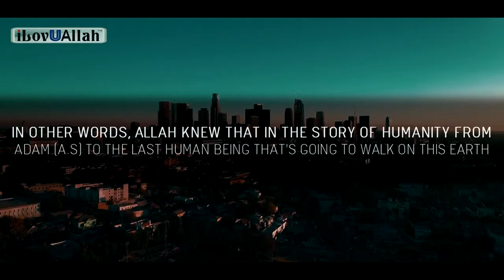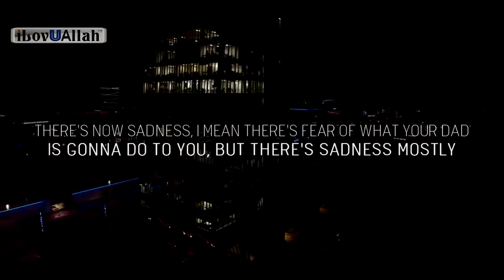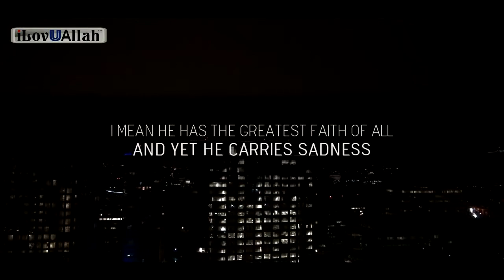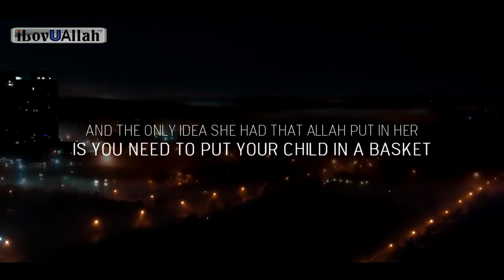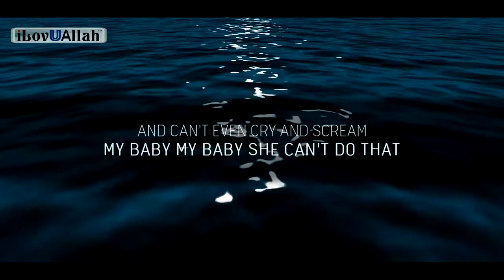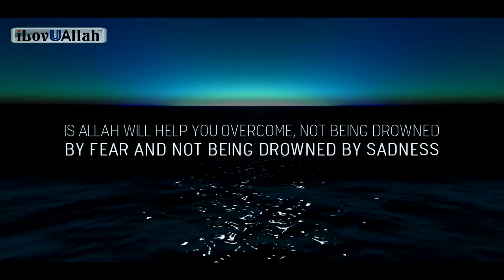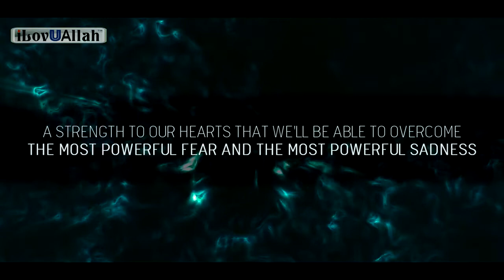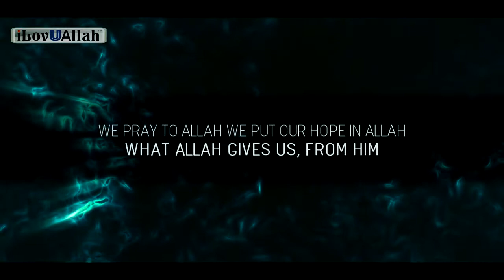2 OF THE HARDEST THINGS IN LIFE